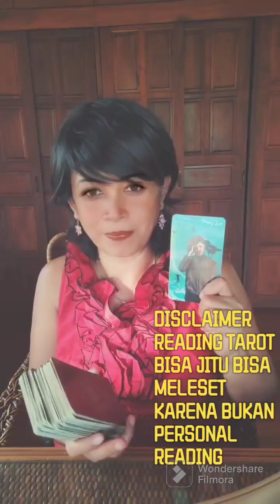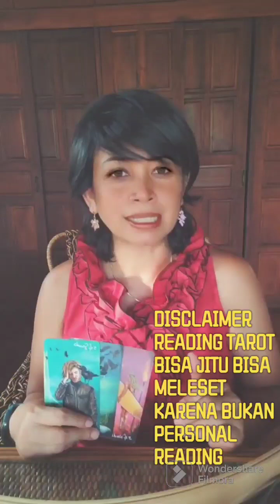KENAPA BU TUTI SUBANG DIH4B1S1?? FULL VIDIO